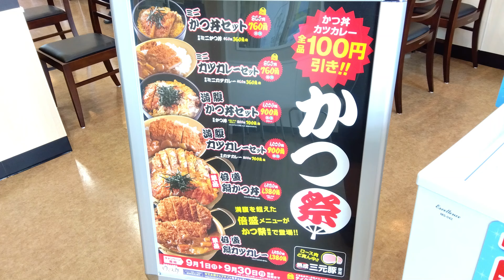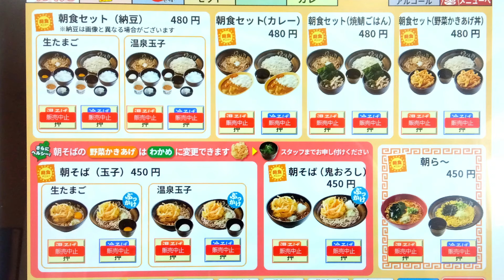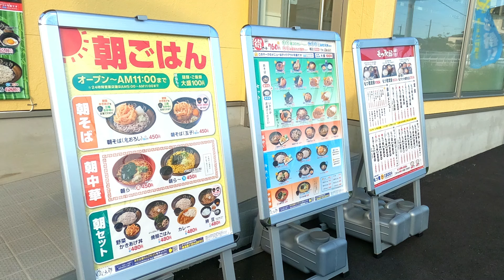2024年8月30日OPEN！国道４号線沿いに新店！県内６店舗目となる"庶民の味方"ゆで太郎がやってきたぞおおお！！！！ゆで太郎 もつ次郎 トライアル小山店【小山市喜沢】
国道4号線沿いにあります。
近くには「スーパーセンタートライアル小山店」や「ワークマンプラス 小山羽川店」
「サンキ 小山喜沢店」などがあります。
いただいたかつ丼とお蕎麦とても美味しかったです！

満腹かつ丼セット 900円←1000円
日替わり得セット(ミニ薬味ねぎ豚丼セット) 760円←860円

🔹ゆで太郎 もつ次郎 トライアル小山店
〒323-0014 栃木県小山市喜沢649番地2
電話番号
営業時間
6:00～23:00
定休日